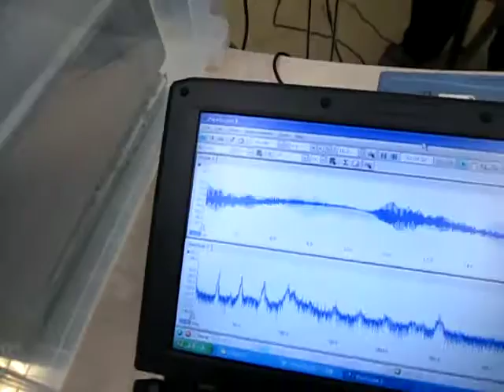音響流に関する応用実験 ultrasonic-labo